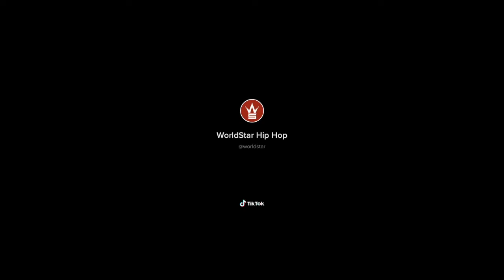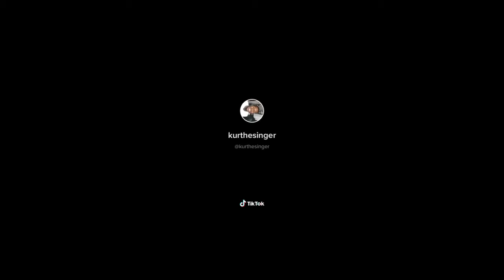TIK TOKS That Got Recommended For a Reason! 😂🤣 *VINE HUMOR*